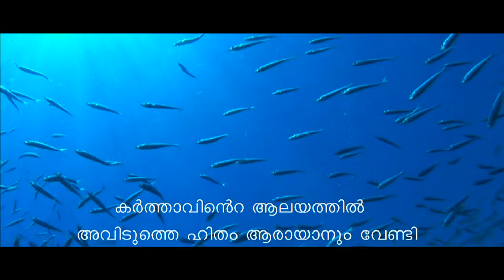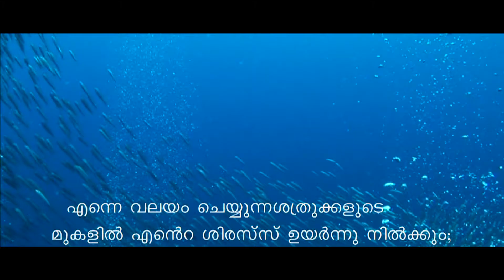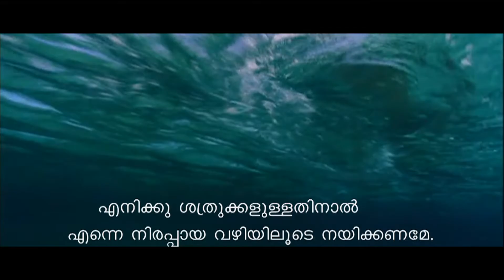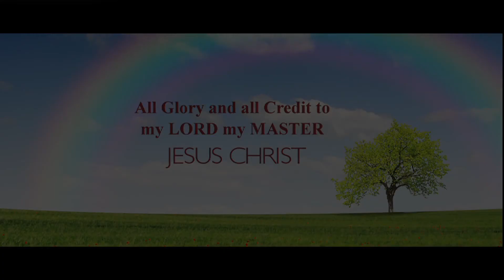Psalm 27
Psalms composed and visualised with the text from POC Bible. An ineffable prayer experience!